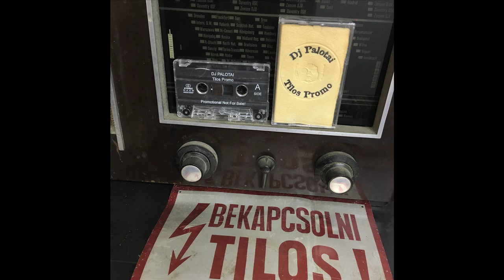Dj Palotai - Tilos Promo / Side A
Rare Tilos Rádió promotional mixtape from the late 90's.
R.I.P.
Zsolt Palotai
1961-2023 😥